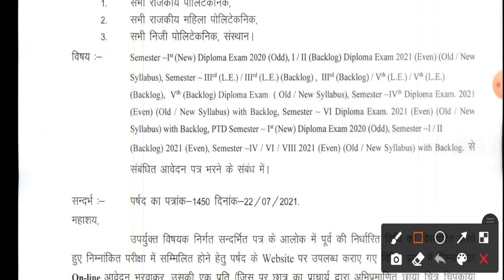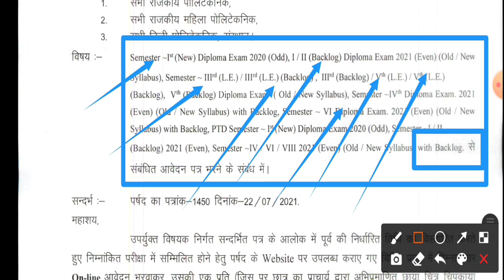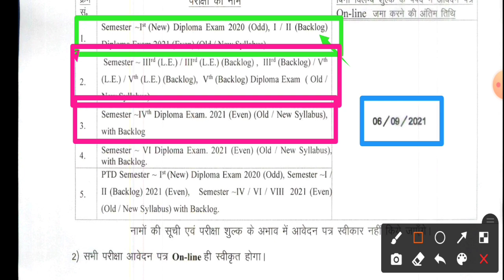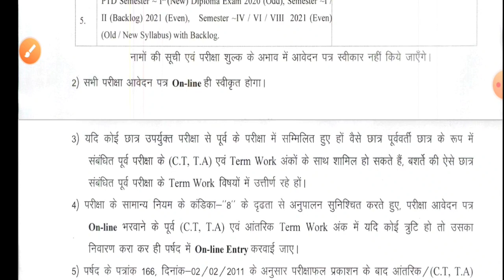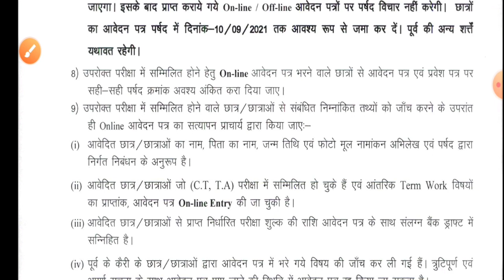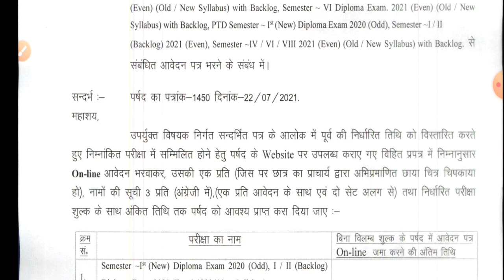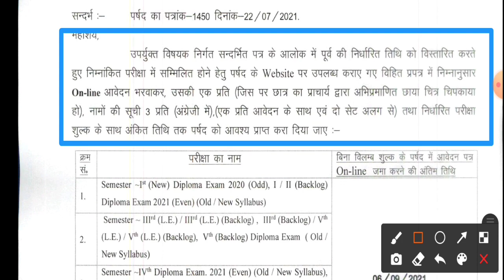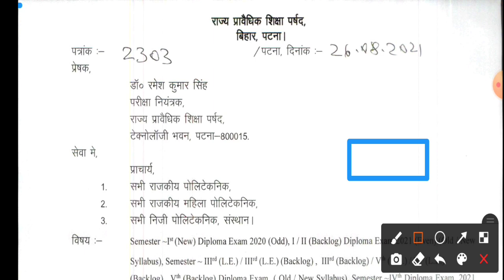SBTE BIHAR EXAM FORM FILLUP NOTICE | क्या अब नही होगा 1-5th Sem का Promotion ?? All Doubt Clear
online Form kaise fill kre